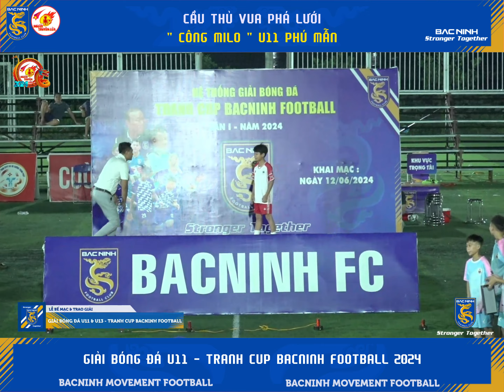🎥CẦU THỦ VUA PHÁ LƯỚI" CÔNG MILO " U11 PHÚ MẪN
🎥CẦU THỦ VUA PHÁ LƯỚI
" CÔNG MILO " U11 PHÚ MẪN
🏆GIẢI BÓNG ĐÁ U11 - TRANH CUP BACNINH FOOTBALL 2024
🏟 ĐỊA ĐIỂM : SÂN BÓNG PHÙ XÁ - VĂN MÔN - YÊN PHONG - BẮC NINH